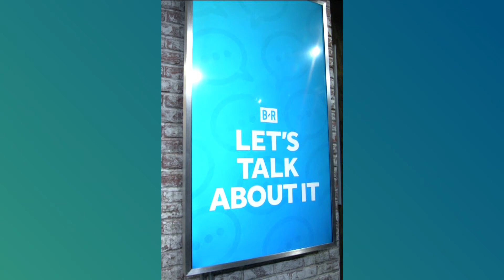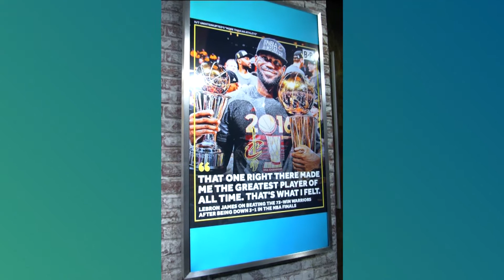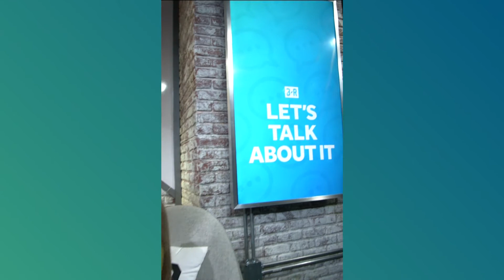Let's Talk About It: 1/3/19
Taylor Rooks x Jeff discuss
- Harden MVP?
- LeBron GOAT Comments